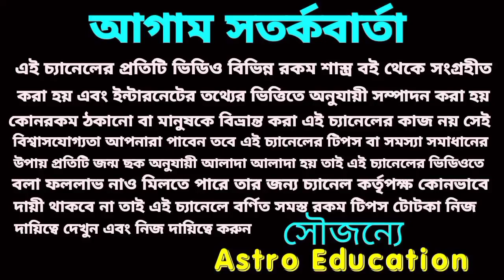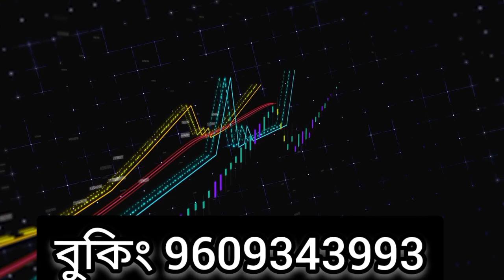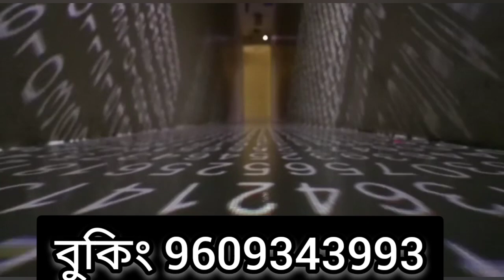মকর রাশি ফেব্রুয়ারি মাসের রাশিফল! February 2022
মকর রাশি ফেব্রুয়ারি মাসের মাসিক রাশিফল!